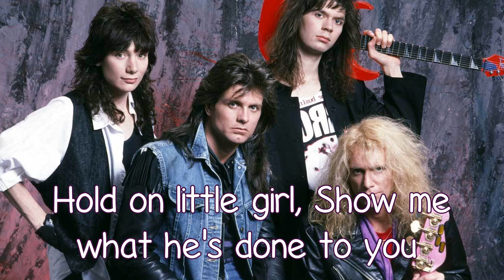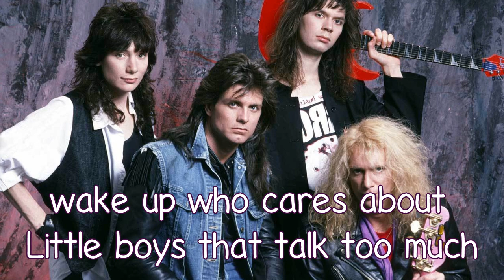Mr. Big - To Be With You - With Lyrics